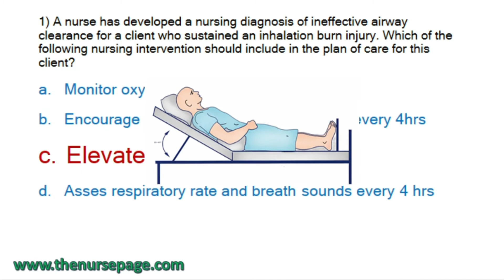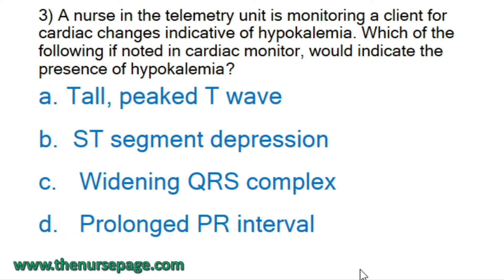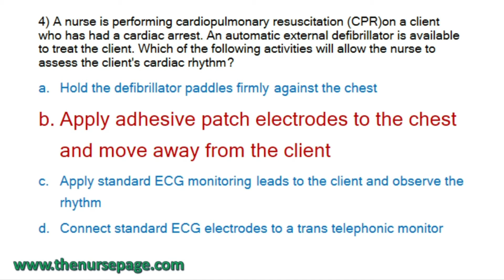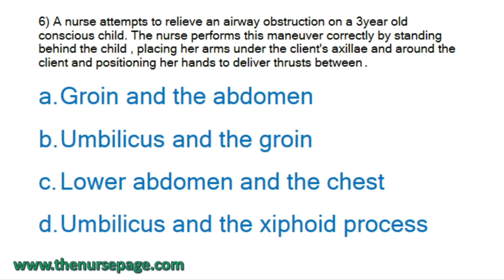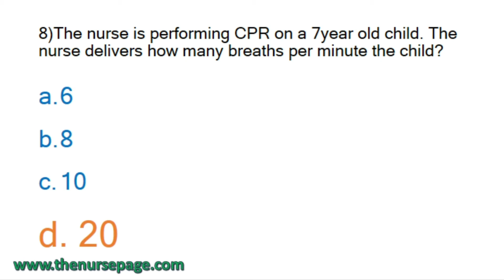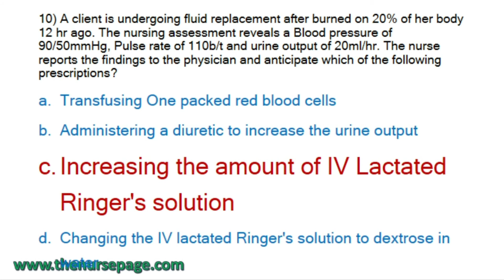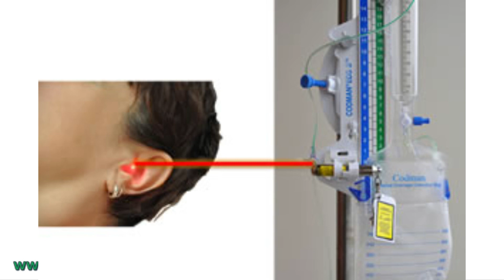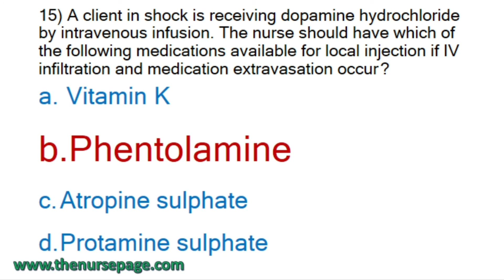Critical Care Nursing Questions & Answers Explained in Malayalam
Critical care nursing is an important subject in Prometric, HAAD, DHA, NCLEX exams. Here critical care questions and answers explained in detail in the Malayalam language. It will be helpful for nurses preparing for these exams